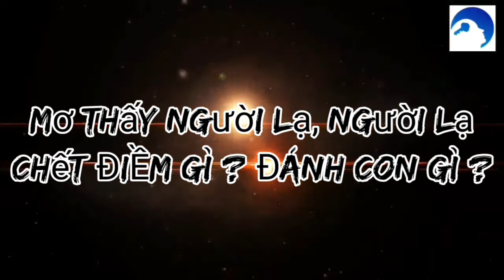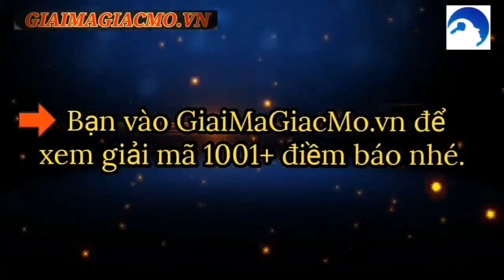Mơ Thấy Người Lạ Chết Điềm Gì ☯ GiaiMaGiacMo.vn👁 Giải Mã Giấc Mơ Mơ Thấy Người Lạ Chết✅CHÍNH XÁC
Mơ Thấy Người Lạ Chết Điềm Gì, Đánh Con Gì ❤️️ Giải Mã ✅ Cùng Chuyên Gia Giải Mã Và Tìm Hiểu Bí Ẩn Điềm Báo Đằng Sau Giấc Mơ Người Lạ Chết.

Nằm Mơ Thấy Người Lạ Chết Là Điềm Báo Gì
Giải Mã Giấc Mơ Thấy Người Lạ Chết
Nằm Mơ Thấy Người Lạ Chết Đuối
Nằm Mơ Thấy Người Lạ Chết Trong Nhà Mình
Bà Bầu Nằm Mơ Thấy Người Lạ Chết
Nằm Mơ Thấy Người Lạ Bị Tai Nạn Chết
Mơ Thấy Người Lạ Chết Vì Tai Nạn
Mơ Thấy Người Lạ Chết Nằm Trong Quan Tài
Mơ Thấy Người Lạ Chết Sống Lại Là Điềm Gì
Mơ Thấy 2 Người Lạ Chết
Mơ Thấy Nhiều Người Lạ Chết
Mơ Thấy Người Lạ Chết Treo Cổ
Mơ Thấy Người Lạ Chết Cháy
Mơ Thấy Người Lạ Chết Đánh Con Gì

Mơ thấy người lạ chết là giấc mơ chứa đựng nhiều ẩn số mà tác nhân chủ yếu là do người lạ gây nên. Xem thêm nội dung giấc mơ để có thể biết các thông điệp Nằm Mơ Thấy Người Lạ Chết Là Điềm Báo Gì.

Nằm mơ thấy người chết đối với mỗi người chúng ta đó chính là yếu tố tâm linh và là điềm báo trước trong cuộc sống. Sẽ có nhiều giấc mơ đến với bạn sẽ là dấu hiệu cho những điều tốt may mắn và giàu sang.

Nằm mơ thấy người lạ chết có nghĩa là bạn đang lo lắng cho người khác bên ngoài bản thân mình. Bạn quan tâm đến phúc lợi của người khác; và điều này có nghĩa là bạn đã trưởng thành như một con người.

Nằm Chiêm Bao Thấy Người Lạ Chết Đuối chứng tỏ bạn đang gặp nhiều khó khăn, bí bách chưa có giải quyết phù hợp khiến bạn cảm thấy hoang mang, lo lắng.

Trong một số trường hợp nếu tình hình sức khỏe của bạn không được tốt mà bạn nằm mơ thấy người chết và là người bạn không quen biết thì đây là điềm xấu.

Theo nghiên cứu của nhiều chuyên gia, việc bà bầu mơ thấy ai đó không quen chết là điềm báo không tốt lành. Giấc mơ này thể hiện bạn và hàng xóm đang có nhiều mâu thuẫn với nhau.

Bên cạnh đó, việc mơ thấy người lạ chết còn báo hiệu tình trạng sức khỏe đang gặp vấn đề. Bạn đang quá tập trung vào công việc, dẫn đến căng thẳng, stress, ảnh hưởng đến sức khỏe. Vì vậy, nếu có thể hãy dành thời gian đi du lịch, chăm sóc lại bản thân cho thật tốt. Có như vậy thì cuộc sống mới trở nên tốt đẹp và tràn ngập niềm vui hơn.

Theo các chuyên gia giải mã giấc mơ, họ cho rằng giấc mơ chính là chiếc gương phản ánh những điều đã, đang và rất có thể sẽ xảy ra trong cuộc sống của bạn.
Khi bạn mơ thấy nhiều người chết do tai nạn điều này có nghĩa bạn đang rơi vào trạng thái hoảng loạn, lo sợ vì vấn đề nào đó. Chính điều đó khiến cho tinh thần của bạn luôn không được ổn định và dễ làm ra những chuyện sai lầm.

Nếu như bạn gặp phải giấc mơ này thì chia buồn trước với bạn vì những điều không may sắp xảy ra với bạn trong thời gian tới.

Mơ thấy mình chết, thấy người thân chết hoặc thấy người lạ chết có thể khiến bạn sợ hãi nhưng nó lại là điềm lành báo hiệu một sự thay đổi tích cực và mới mẻ, có thể là một công việc mới hay niềm vui mới bạn sẽ được đón nhận.
Nếu là con gái Mơ Thấy 2 Người Lạ Chết bỗng tỉnh dậy thì ý nghĩa giấc mơ cho thấy bạn đang gặp rắc rối với những người đang theo đuổi và với “crush” của bạn. Bạn nên có thái độ cởi mở hơn, chủ động và rõ ràng hơn trong từng mối quan hệ.

Nếu bạn mơ thấy nhiều người chết nhưng mình không quen biết điều này có nghĩa bạn sẽ gặp phải đối thủ khá mạnh và người này rất gian xảo.

Giấc mơ như đang dự báo về một sự bế tắc, muốn kết thúc mọi chuyện bằng cách tự tử để có thể giải quyết mọi vấn đề. Tuy nhiên việc tự tử thường khó khăn và ám ảnh nhiều người việc suy nghĩ liên tục như vậy sẽ hình thành giấc mơ này.

Nằm mơ thấy xác chết cháy có thể cho thấy rằng bạn đang trải qua giai đoạn bị cám dỗ về tình dục.Bạn muốn mở mang đầu óc và vui vẻ . Trong năm qua, bạn đã không còn hứng thú với thể xác và quên đi những ham muốn của mình.
Người Lạ Chết 03, 08
Nằm mơ thấy chết đuối sống lại: 00, 06.
Nằm mơ thấy chết sống lại: 62, 74.
Nằm mơ thấy người chết sống lại: 85, 37.
Nằm mơ thấy hai người đàn ông cùng chết đuối là số: 06, 04.
Giải mã giấc mơ thấy người chết đuối là số: 54.
Nằm mơ thấy chết đuối là số: 07, 84.
Nằm mơ thấy nhiều xác chết là số: 07, 78.
Nằm mơ thấy quan tài có xác chết là số: 74, 21.
Nằm mơ thấy xác chết là số 04, 52.